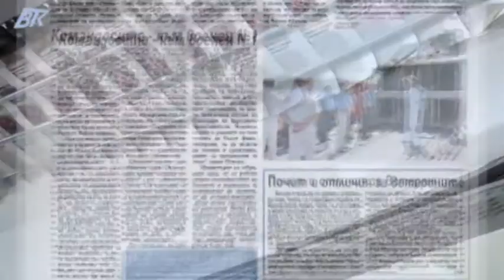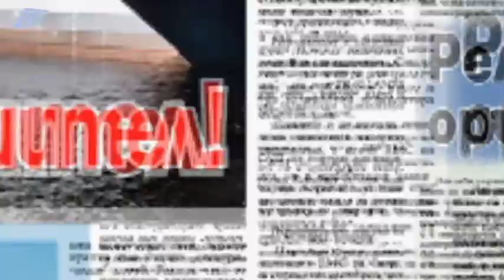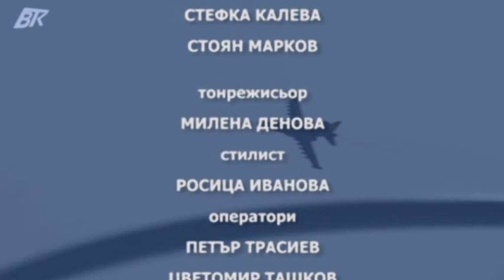Институционални, политически и икономически следствия от референдума във Великобритания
Политологът Димитър Ганев и икономистът Румен Гълъбинов за институционалните, политическите и икономическите следствия от референдума във Великобритания